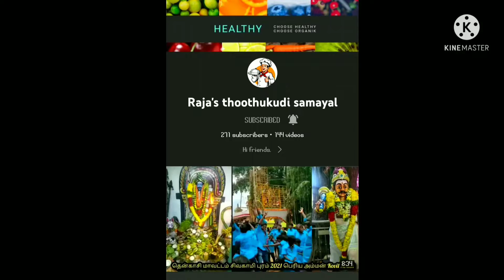pudalangai porial in Recipe in Tamil | (RTS 21)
Ingredients to make a Recipe